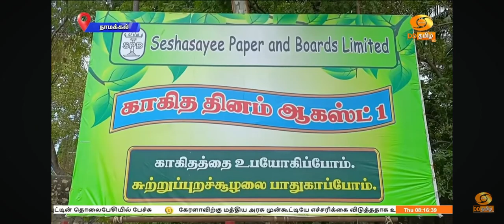NAMAKKAL NATIONAL PAPER DAY DD TAMIL NEWS 01.08.2024 SPB MILL PALLIPALAYAM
கையினால் எழுதும் கருத்துக்கள் உலக வரலாற்றில் இடம்பிடிக்க காகிதம் ஒரு ஊடகமாக திகழ்கிறது. காகிதங்களால் தயாரான நூல்கள், நாள்-வார-மாத இதழ்களை வாசிக்கும் பழக்கம் மேம்படவும், மின்னணுக் கழிவுகளால் சுற்றுச்சூழல் பாதிக்கப்படுவதைத் தடுக்கவும், தேசிய காகித தினம், கடந்த 2018-ம் ஆண்டுமுதல் ஆகஸ்ட் முதல் நாள் கொண்டாடப்படுகிறது. வரலாற்றுக் காலந்தொட்டே நம்மோடு கலந்திருக்கும் காகிதங்களைப் பெருமைப்படுத்தும், காகிதங்கள் குறித்த ஒரு செய்தித் தொகுப்பு*...